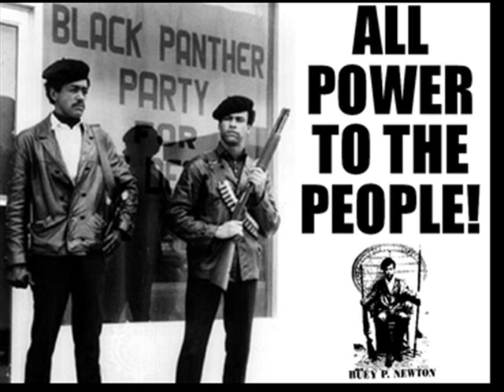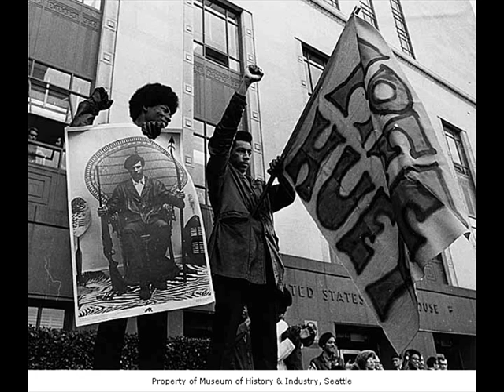Tribute To The Black Panther Party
My Tribute To The Black Panther Party

Song In the Background : Paris - Make Way For A Panther